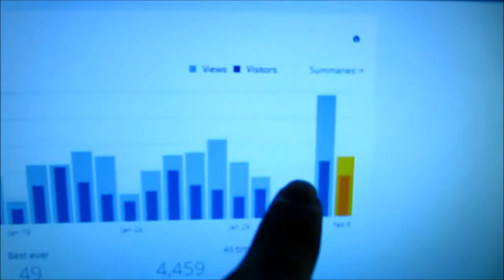Starting Back Energy (03.02.2014) Day 918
We are finally back at university now after our break for work after Exams. I am very much super happy about being able to go back to university now, I've had a long time not doing anything at all really - and it's about time to start working again!

We were up really early this morning, I had some cereal and then got ready to go out to university after a few games of the old hearthstone because I ended up having loads of spare time in the morning! We then headed up to campus with Beth and Jess and then got down to some lectures!

Monday consists of 4 lectures in a row, and I do like that kind of day layout to be honest with you! I like that I can get it all out of the way relatively quickly - however I will take food in the future!

Lectures are all looking good this year so far except one which I think I may struggle with a little bit, it's the programming one so I spent the rest of the day once I'd gotten home, and having brief breaks in order to eat, in order to go through all of the notes that I have so far in this lecture (because it started before Christmas) I then went to bed happy and productive!

I need to get a lot of things done today and tomorrow, so I am being very efficient!